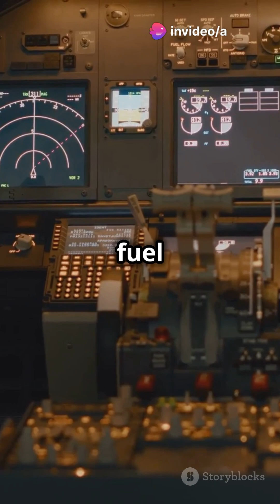HY4:The plane That Files on Water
Discover the groundbreaking HY4, the revolutionary four-seat aircraft that runs entirely on liquid hydrogen, emitting only water vapor! In this video, we dive into its impressive specs, including a cruise speed of 145 km/h and a remarkable range of up to 1,500 km. Watch as we explore the HY4's successful first piloted flight in September 2023, showcasing its potential to transform urban air transport. With zero emissions when powered by sustainable hydrogen, the HY4 could redefine the future of aviation. Join us as we unravel the possibilities of eco-friendly flying!